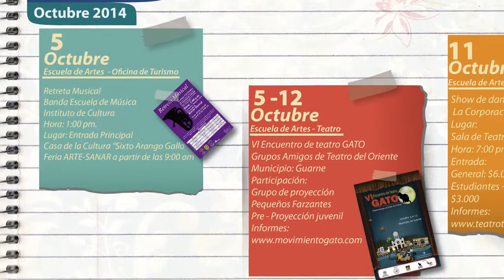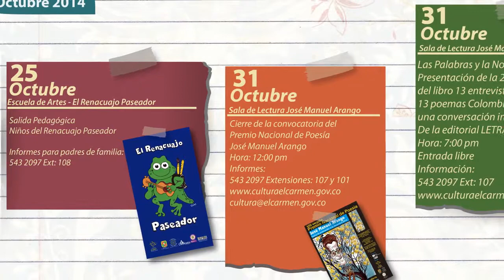Agenda para el mes de octubre ¡Porque la Casa Invita!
si tienes querer la agenda del mes de octubre en archivo descagable en PDF, visita